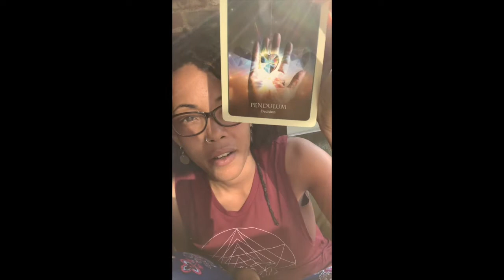Weekly Word | 7/13-7/20/2020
Beats by @princeofny